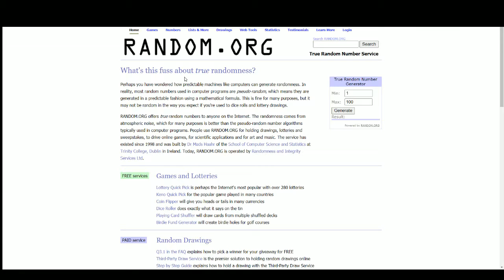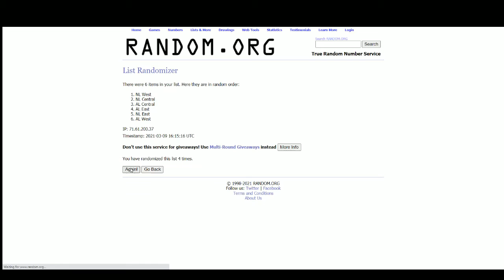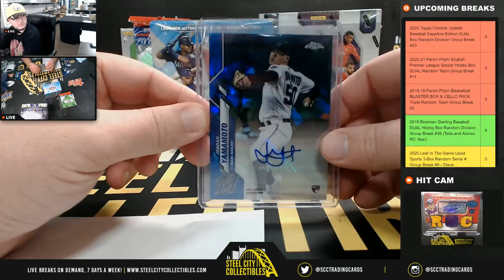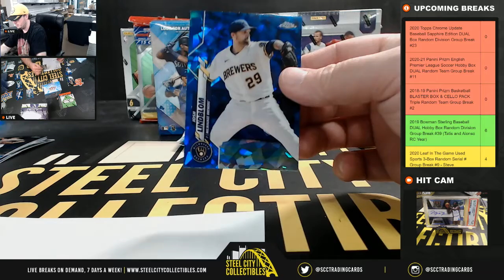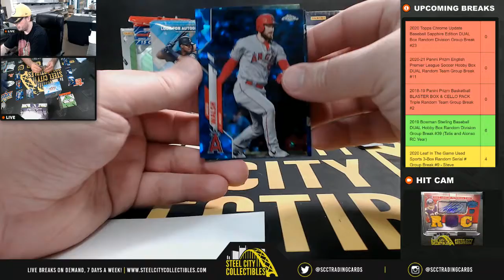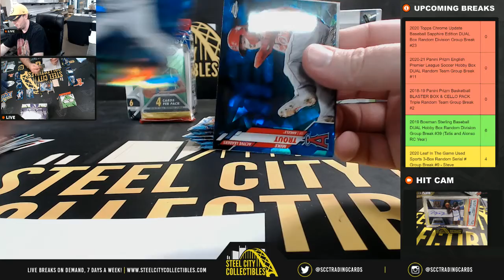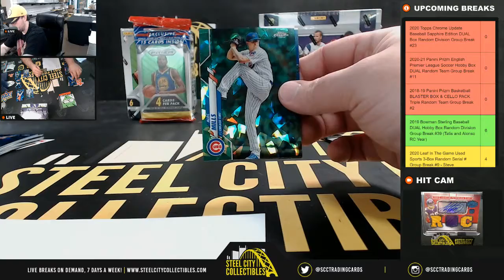2020 Topps Chrome Update Baseball Sapphire Edition DUAL Box Random Division Group Break #23